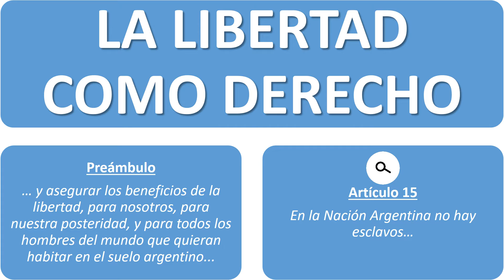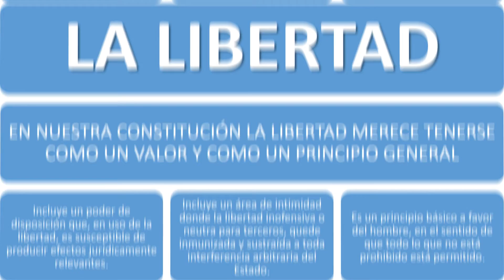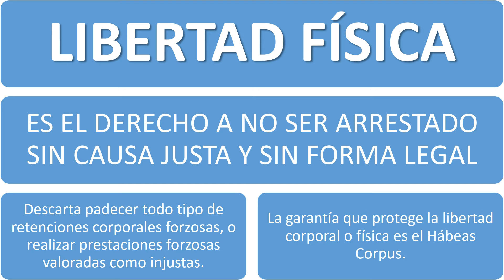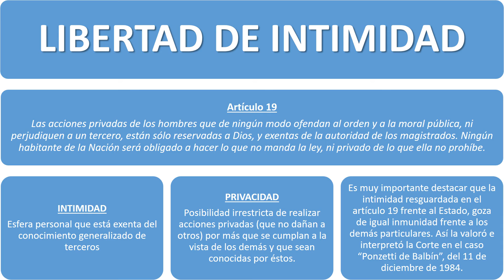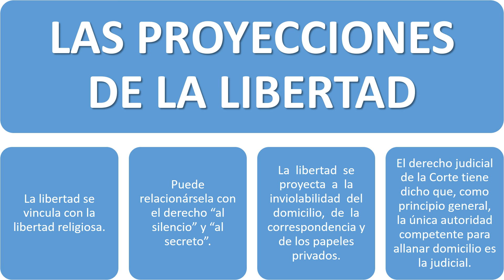La libertad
Visita nuestra web para encontrar todos los cursos gratuitos que ofrecemos